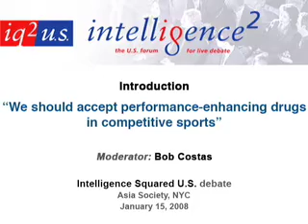Steroid Debate 1/14- Intelligence Squared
The motion: "We should accept performance-enhancing drugs in competitive sports"

Moderator: Bob Costas
Speaking for the motion: Radley Balko, Norman Fost and Julian Savulescu
Speaking against the motion: George Michael, Dale Murphy and Richard Pound

IQ2US marks the launch of Oxford-style debating -- one motion, one moderator, three advocates for the motion, three against -- in New York City. Each evening begins at 6:00P with a complimentary cocktail period. As you enter the theater before the debate starts at 6:45P, you cast your vote for or against the evening's motion. Those results are displayed midway through the debate as each side makes its statements. After all six panelists speak, the audience has a chance to ask the speakers questions and vote again. The debate finishes with brief summations from the panelists, the votes are tallied and a winning side is declared.